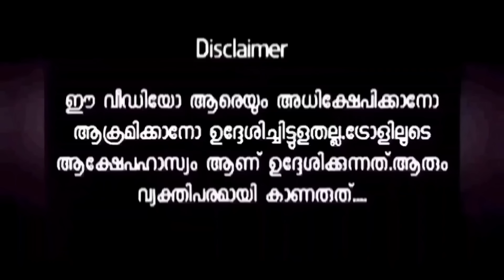"ചഗാവ് കണ്ടം വഴി ഓടി രക്ഷപെട്ടു" | Trollmalayalam